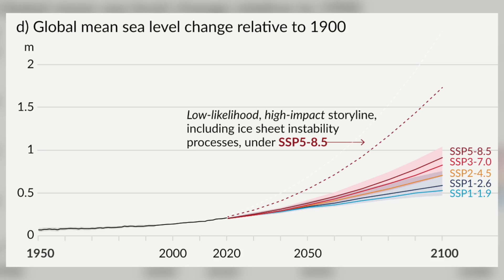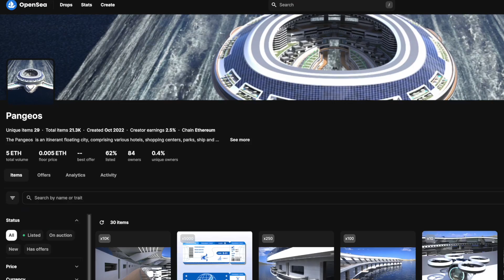The World's Biggest Floating Cities Planned For Construction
Today we explore the fascinating world of floating city mega projects, join us as we take you through OCEANIX Busan, Dogen City, Pangeos, Oxagon and Blue Estate. We look at the insane engineering behind these floating cities and how exactly countries like Saudi Arabia and South Korea plan to do it.